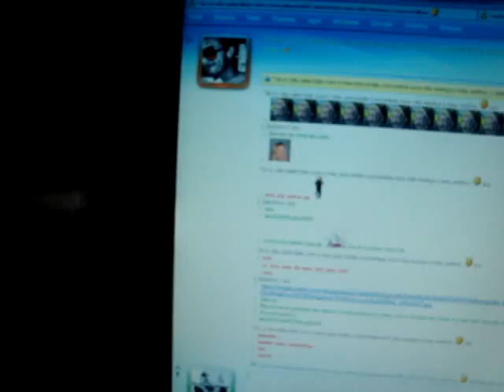saka ae lipe manson ^^